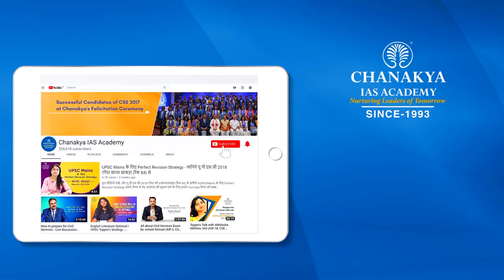How to Build Confidence | 10 Mantras to build confidence by Prof. N.K Chadha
Prof. NK Chadha shares How to build confidence. Many People these days have good knowledge but they lack confidence. He shares 10 Mantras to boost confidence in yourself.